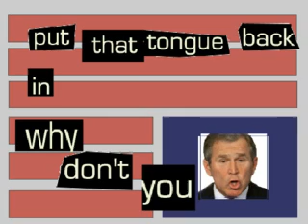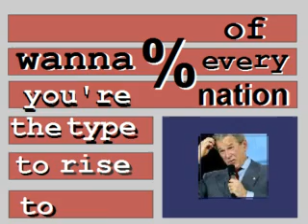Le Tigre - Seconds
Sound is back?

(MUTED) This vid was pulled due to a copyright claim on the music - which seems arbitrary based on all the other homemade vids of Le Tigre's music that are still available, but there you are. I'm re-posting with no sound, for what its worth.

Rarely have words so accurately echoed the recesses of my heart, and never with such sweet eloquence. From the lips of the fair Ms. Hannah.

This is my first flirtation with Flash animation.